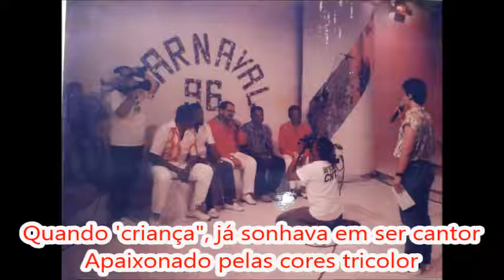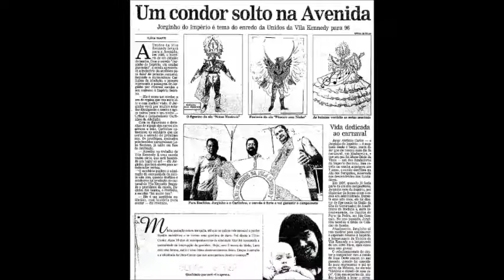"Jorginho do Império, um condor guerreiro" (Unidos da Vila Kennedy 1996)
Créditos: Marcelo JF / Crédits: Marcelo JF

Apoio: André Baiacu / Support: André Baiacu

Unidos da Vila Kennedy 1996 - Samba Campeão / Champion Samba

Foi transmitido na Rádio Nacional / It was broadcast on Rádio Nacional

A escola participou do programa do homenageado Jorginho do Império na CNT, mas disso só se tem a foto que tá no começo do vídeo. O vídeo traz fotos do Jorginho do Império na quadra e desfile. Veja o vídeo que conta com dois sambas concorrentes finalistas
The school participated in the program of the honored Jorginho do Império on the CNT, but that only has the photo that is at the beginning of the video. The video features pictures of Jorginho do Império on the court and parade. Watch the video featuring two finalist competing sambas

Enredo/Plot: Jorginho do Império, um Condor Guerreiro
Carnavalesco/Carnival: Carlinhos da Abolição
6ª escola a desfilar - 20/02/96 - Sapucaí / 6ª school to parade - 20/02/96 - Sapucaí
6ª colocada no Grupo C (AESCRJ) / 6th place in Group C (AESCRJ)
Compositores/Composers: Adão Buda, Pacheco, Broto e Chiquinho Belmonte
Intérpretes/Interpreters: Adão Buda, Lula Moreno e Ricardo
Participação Especial/Special Participation: Silvão do Pandeiro e Paulo 50
APOIO AUTO PEÇAS MARROCOS - Peças em Geral CULTURAL: Av. Marrocos, 36 - Vila Kennedy - Direção: Cesar e Melo
SUPPORT AUTO PEÇAS MOROCCO - Parts in General CULTURAL: Av. Marrocos, 36 - Vila Kennedy - Direction: Cesar e Melo

LETRA:

Rufavam os tambores na Serrinha
Sob o clarão de uma estrela
Nascia com a proteção dos Deuses
O filho do poeta imperador (imperador)
Dizia Mano Décio da Viola
Não vai sucumbir a minha história

Jogando bola, empinando pipas
Sem perceber o menino cresceu, cresceu
Sempre liderando as brincadeiras
Pegou carona no bonde Penha-Madureira
Quando 'criança", já sonhava em ser cantor
Apaixonado pelas cores tricolor

Na Praça Onze
Com seu Império desfilou, desfilou
E o samba o consagrou (2x)

O sonho se tornou realidade
Empolgou toda cidade
O cidadão do samba
Levando a arte de cantar pelo Brasil
Em outros ninhos
Foi mostrar o seu valor (o seu valor)
De volta pro seu aconchego
O condor guerreiro então voou, voou
Tirando o chapéu da vaidade
Trouxe a mala cheia de saudades

Jorginho do Império
Falando sério a Vila Kennedy traz ora se traz
Justa homenagem que legal
Pra ser enredo neste Carnaval (2x)
LETTER:

The drums drummed in Serrinha
Under the flash of a star
Born with the protection of the Gods
The son of the emperor poet (emperor)
Said Mano Décio da Viola
My story won't succumb

Playing ball, flying kites
Without realizing it, the boy grew up, grew up
Always leading the games
He took a ride on the Penha-Madureira tram
When 'child', I dreamed of becoming a singer
Passionate about tricolor colors

At Praça Onze
With his Empire he paraded, paraded
And samba enshrined him (2x)

The dream came true
Excited the whole city
The citizen of samba
Taking the art of singing through Brazil
In other nests
It was showing your worth (your worth)
Back to your cosiness
The warrior condor then flew, flew
Taking off the vanity hat
I brought the suitcase full of homesickness

Jorginho of the Empire
Seriously, Vila Kennedy brings now and then
Fair tribute that cool
To be plot in this Carnival (2x)